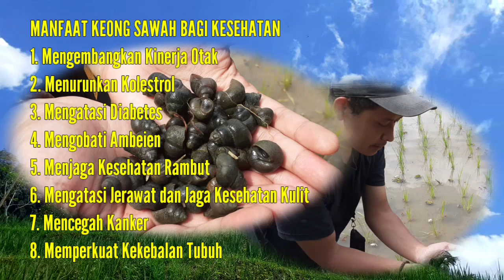Vlog#19 HUNTING KEONG SAWAH VS MASAK TUTUT KUAH PEDAS KHAS SUNDA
HUNTING KEONG SAWAH#MASAK TUTUT#KUAH PEDAS KHAS SUNDA@abalfaozofficial

MANFAAT KEONG SAWAH BAGI KESEHATAN
Keong sawah atau Pila ampullaceal termasuk jenis siput air tawar yang mudah ditemukan di aliran parit, sawah, sungai, serta danau. Biasanya keong sawah dikenal dengan tutut.

Keong sawah biasanya dikonsumsi oleh sejumlah masyarakat sebagai pengganti protein hewani dari daging. Bahkan sebagian masyarakatpercaya bahwa keong sawah atau tutut memiliki khasiat tersendiri.
Berikut manfaat keong sawah bagi kesehatan, seperti dikutip dari berbagai sumber:

Kandungan Gizi Tinggi
tinggi rev1
Keong sawah atau siput air mengandung protein sekitar 12 persen, kalsium 217 milligram, rendah kolesterol, 81 gram air, dan sisanya mengandung energi, protein, kalsium, karbohidrat, dan fosfor, semuanya terhitung dalam 100 gram keong sawah.

2. Mengembangkan Kinerja Otak

Selama ini masyarakat mengenal minyak ikan sebagai asupan omega 3 dan omega 6 sebagai nutrisi otak. Namun, tahukah Anda makanan apa lagi selain minyak ikan?

Ternyata keong sawah atau siput air memiliki kandungan omega 6 yang berperan dalam perkembangan otak. Selain itu, kedua asam lemak tersebut juga baik untuk memelihara hormone, kulit, kuku, rambut, mencegah sel rusak, dan meringankan gejala sesak napas.
Menurunkan Kolesterol
rev1
Apakah Anda kesal dengan kolesterol berlebih? Salah satu bahan alami yang bisa membantu menurunkan kolesterol jahat atau LDL ialah konsumsi keong sawah atau siput air.

4. Mengatasi Diabetes

Jika keluarga Anda memiliki riwayat gula darah atau diabetes, sebaiknya mulai konsumsi keong sawah pada waktu-waktu tertentu. Kandungan asam lemak omega 3, omega 6, dan omega 9 mampu meningkatkan kemampuan terhadap sensitivitas insulin.

Beberapa penelitian membuktikan bahwa konsumsi lemak tak jenuh akan memberi penurunan tingkat radang, pemicu penyakit diabetes.

5. Mengobati Ambeien

Manfaat keong sawah bagi kesehatan sebagai obat ambeien, sudah lama dikenal oleh masyarakat di daerah-daerah Indonesia. Mengonsumsi keong sawah menjadi cemilan, sate, tumis, atau goreng sebagai alternatif pengobatan alami pada ambeien.

Baik untuk Pertumbuhan dan Kepadatan Tulang
manusia
"Keong sawah ini proteinnya bagus. Pada masa pertumbuhan seorang anak, yang mereka butuhkan adalah protein,"

Manfaat keong sawah berikutnya tentu saja berasal dari protein dan kalsiumnya yang cukup tinggi. Dari 100 gram keong atau siput air, terdapat sekitar 210 milligram kalsium, sebanding dengan segelas susu.

Dari hasil penelitian lain yang ditemukan di Cianjur, gizi anak-anak keluarga miskin dinilai baik, karena ternyata para balitanya sudah diberi makan keong sawah oleh orangtuanya.

Menjaga Kesehatan Rambut
ilustrasi rambut panjang

Keong sawah memiliki kandungan omega 3, sejenis asam esensial yang harus diberikan pada tubuh, karena tidak bisa memproduksi sendiri.

Omega 3 dari keong atau siput air ini akan menjadi agen anti-inflamasi yang mampu merngatasi berbagai masalah rambut, seperti membantu pertumbuhan, memlihara folikel, meningkatkan elastisitas dan kekuatan, membuat tebal, serta meningkatkan sirkulasi darah di kulit kepala.

8. Mengatasi Jerawat dan Jaga Kesehatan Kulit

ilustrasi jerawat
Shutterstock

Manfaat keong sawah berikutnya bisa Anda peroleh dari lendirnya. Lendir tersebut telah diproses oleh beberapa negara besar sebagai produk kosmetik dan perawatan kecantikan.
Ternyata lendir keong sawah baik untuk mengatasi jerawat meradang, membantu mengurangi kerutan, serta proses regenerasi kulit. Lendirnya memiliki sifat antiseptik dan antiradang sehingga baik dalam membersihkan area jerawat dari bakteri.

Sebagai Antiseptik Penyembuh Luka
ilustrasi luka iris
Shutterstock.com/Dimitar Yalamov

Manfaat keong sawah selanjutnya masih berkutat dengan lendirnya. Masyarakat Indonesia secara tradisional menggunakan lendir keong sawah sebagai obat penyembuh luka berdarah dan lecet.
Anda bisa memperoleh khasiatnya, cukup dengan mengoleskan lendir siput air ini ke kulit yang terluka menggunakan kapas. Sifat lendir keong sawah sebagai antiseptik alami yang bisa membantu Anda ketika di alam bebas.

Mencegah Kanker
Kanker sebagai akibat dari radikal bebas dan rusaknya sel-sel pada organ tertentu di tubuh. Sehatnya tubuh memerlukan regenerasi sel yang normal, semakin cepat regenerasi maka semakin bagus bagi kesehatan.

Keberadaan berbagai vitamin dan nutrisi yang lengkap baik untuk membantu regenerasi dan menjaga kekebalan tubuh sebagai pencegahan kanker.

11. Memperkuat Kekebalan Tubuh

Manfaat keong sawah atau siput air bagi kesehatan selanjutnya ialah kandungan vitamin A, C yang tinggi serta asam folat. Ditambah berbagai nutrisi lain, hal ini baik dalam menjaga sistem imun tubuh. Semoga bermanfaat.